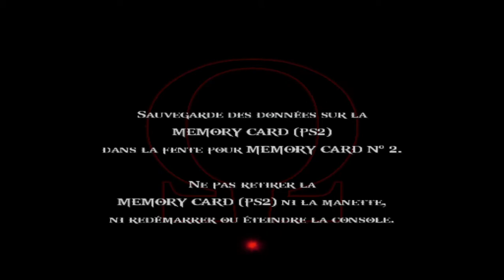God of War 2 ( Bains Divins ) - PART 14 FR ( PS2 en pc ) pcsx2